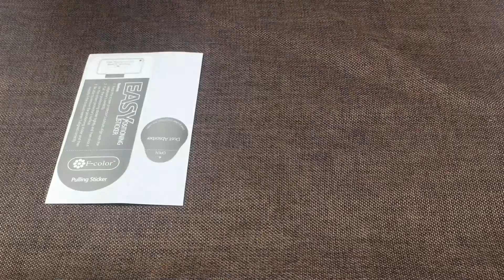3 Steps to Intall iPhone 7&7 Plus Screen Protector F color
Rose Gold / White Full Coverage Screen Protector